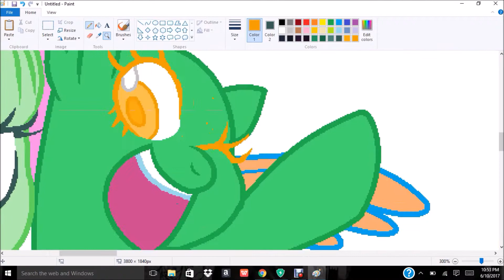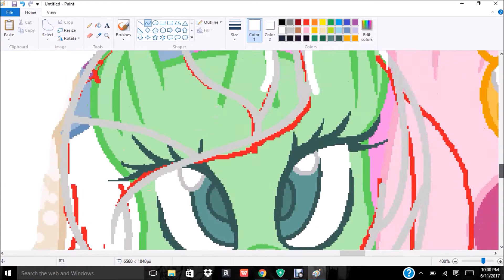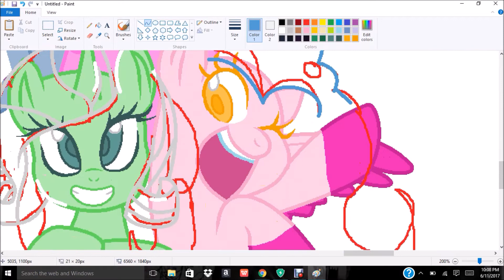Alternative Next Gen Speedpaint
I know I used a base I am sorry!!!

Ships:
TrixiexMaud Pie
Rainbow DashxTwilight Sparkle
RairtyxApplejack
RairityxSpike
FluttershyxPinkie Pie